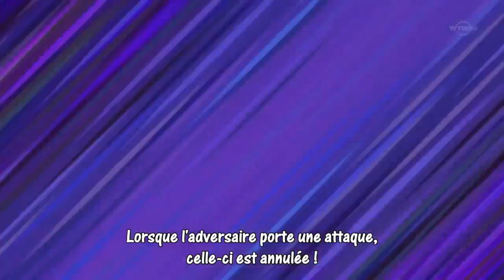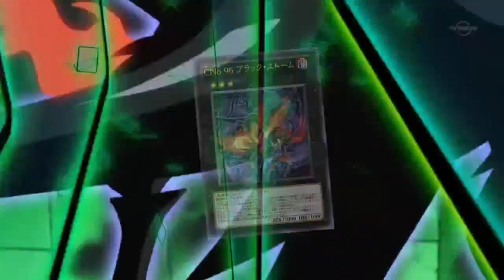YU-GI-OH ! ZEXAL FIRST CNO.96-BLACK STORM CHAOS XYZ CHANGE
CNO.96-BLACK STORM